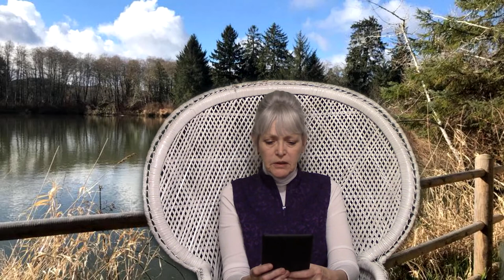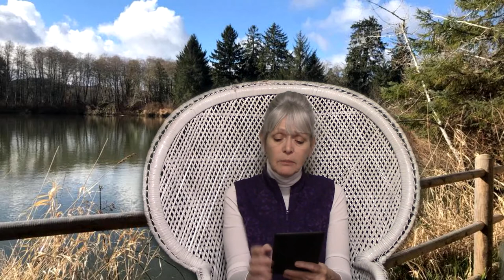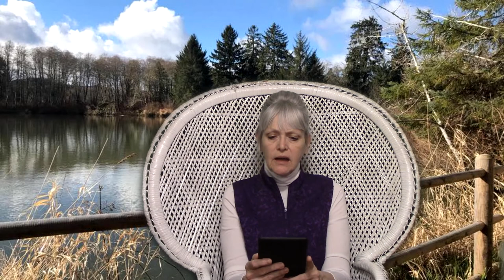Penny Parker Mystery: The Vanishing Houseboat - Chapter 4